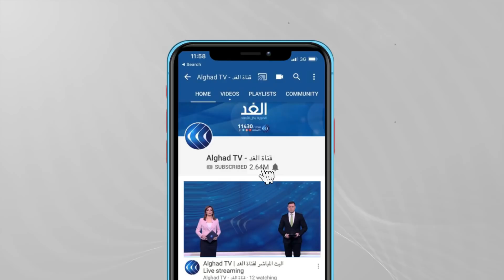أصوات انفجارات على الحدود الشرقية لقطاع غزة وأنباء عن تحرك بري للجيش الإسرائيلي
واصلت الطائرات الاسرائيلية غاراتها على قطاع غزة

واستهدفت الطائرات الإسرائيلية بصاروخين البنك الوطني الاسلامي وسط مدينة خانيونس كما تم استهداف نحو ستمئة وخمسين موقعا داخل قطاع غزة. كما تم تدمير ثلاثة أبراج واستهداف عشر قيادات في حماس والجهاد

المزيد من التفاصيل مع مراسل الغد ضياء حوشية.